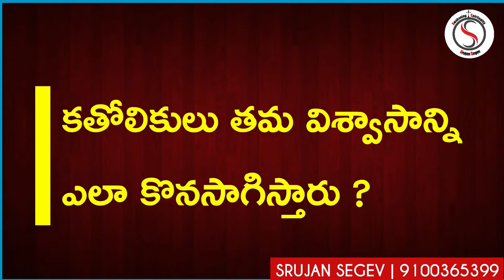9 Doubts on Catholic Faith - Answers | telugu jesus | Bible